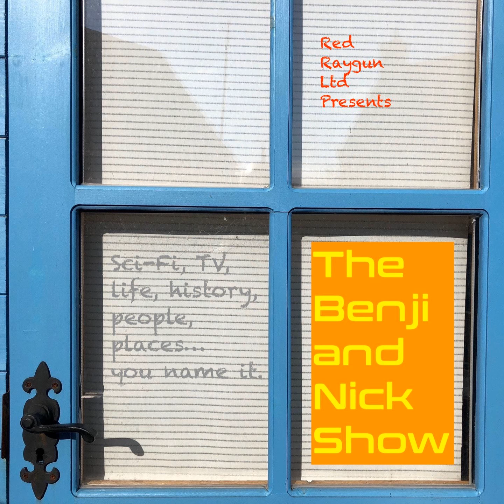The Benji and Nick Show – The Tomorrow People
Benji and Nick are chatting about The Tomorrow People – The Slaves of Jedikiah (Thames TV, 1973). There's a competition result and a brand new competition.